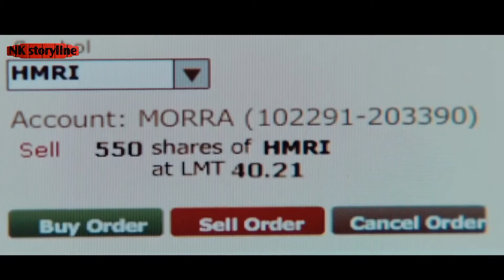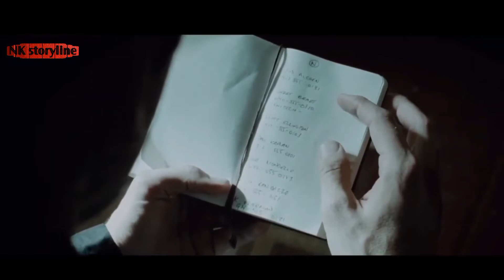film storyline Limitless (2011) - A man who suddenly becomes a genius after taking pills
this time, I want to show the storyline of a film called limitless, which was released in 2011.

 At the beginning, we are shown a writer named Edy Mora, who is lazy, in living life and lacks motivation at work.  causing his girlfriend named Lindy to be forced to break up with him.